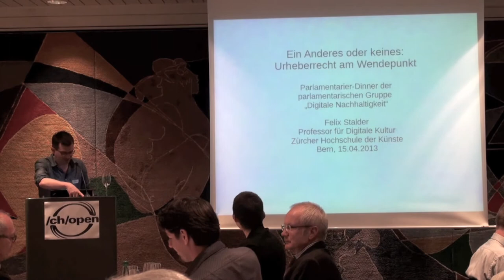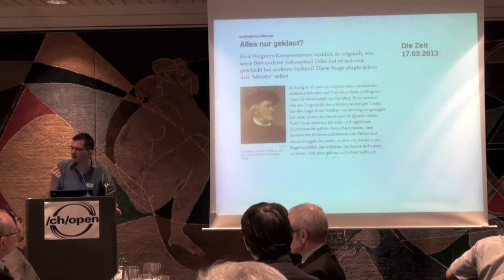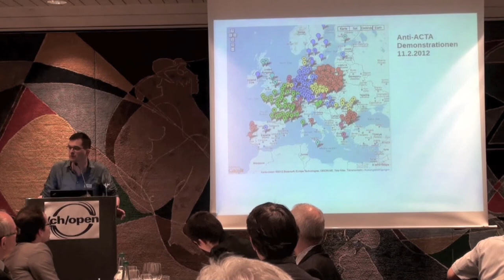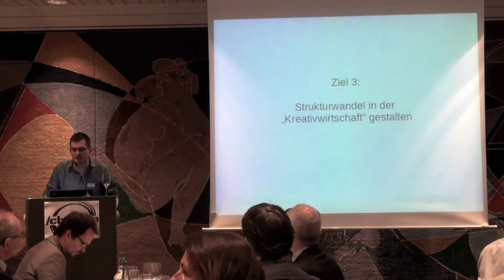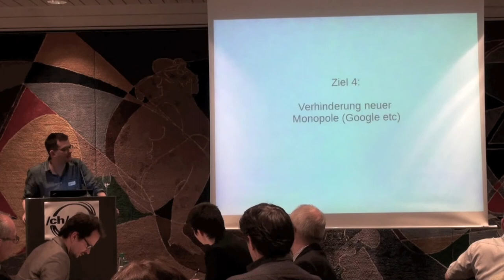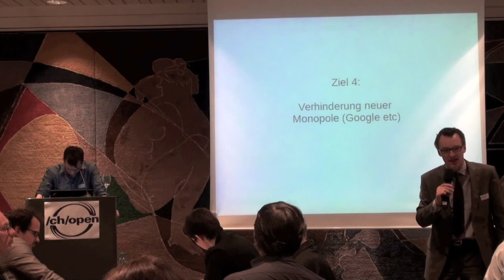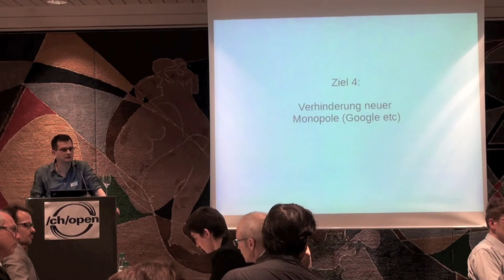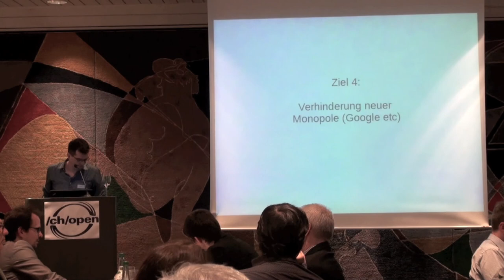Dr. Felix Stalder, ZKdK: Herausforderungen des Urheberrechts im 21. Jahrhundert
Wir versuchen mit einem Instrumentarium aus dem 19. Jahrhundert zentrale Bereiche der Informationsgesellschaft des 21. Jahrhunderts zu regeln. Das kann nicht gut gehen, denn Fundamentales ist in Bewegung geraten. Die Zahl der "UrheberInnen" steigt immer
weiter; die Grenzen zwischen "privater" und "öffentlicher" Nutzung werden durchlässiger; es ist in unserer kulturalisierten Welt kaum mehr möglich, etwas Neues zu schaffen, ohne auf Bestehendes zurückzugreifen; und die Rolle von Archiven verändert sich. Auf diese Herausforderungen müssen wir reagieren, wenn das Urheberrecht die Potentiale der Vernetzung fördern und die gesellschaftliche Legitimität behalten soll.

Dr. Felix Stalder ist Professor für die Digitale Kultur an der Zürcher Hochschule der Künste, und freier Autor in Wien. Er forscht zu neuen Formen der Wissens- und Kulturproduktion, neuen räumlichen Praktiken und den politisch-kulturellen Dimensionen der Vernetzung. Zuletzt erschienen sind "Cultures and Ethics of Sharing / Kulturen und Ethiken des Teilens" und "Vergessene Zukunft: Radikale Netzkulturen in Europa". Vor wenigen Woche erschien seine für die Arbeiterkammer Wien verfasste Studie: "Kulturelle Produktion und Mediennutzung im Alltag".